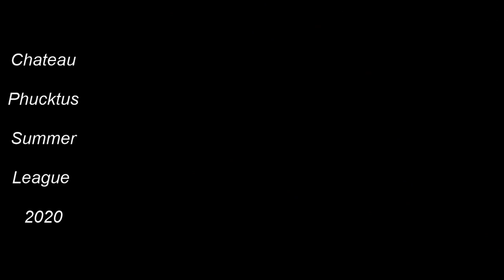Skedar Ruins Perfect Agent 1:49